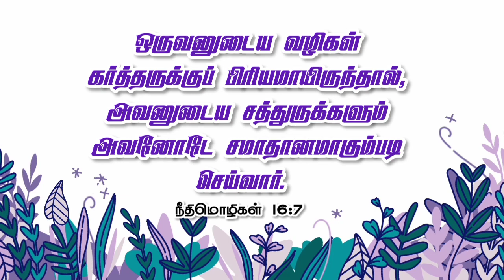Word of God Today | 10-7-23 | இன்றைய தேவ வார்த்தை | Good News Revival Tamil